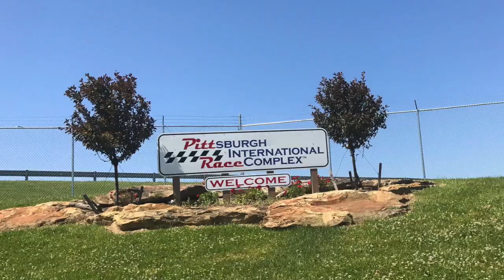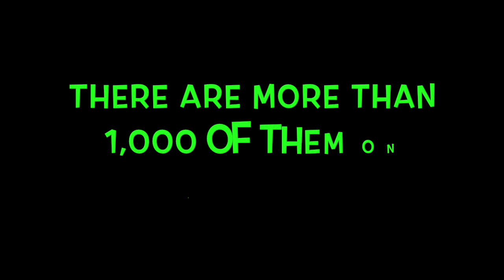Road racing from the Pittsburgh International Race Complex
Randy Lewis, the World's #1 Trackchaser, visited the Pittsburgh International Race Complex in Wampum, Pennsylvania for some road racing.  Randy has seen racing at 2,327 racetracks in 74 different countries. Randy’s lifetime track total includes wheel-to-wheel racing on oval, road course or figure 8 tracks.